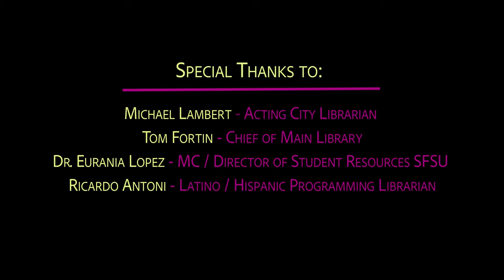Mariachi Mexicanisimo performs in the atrium of the San Francisco Public Library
to commemorate ¡VIVA!, SFPL's celebration of Latino Hispanic heritage, cultures and traditions.
San Francisco has a rich Latino heritage that is highlighted in a diverse array of exciting programs for all ages, from performances to film screenings, crafts to food tastings.